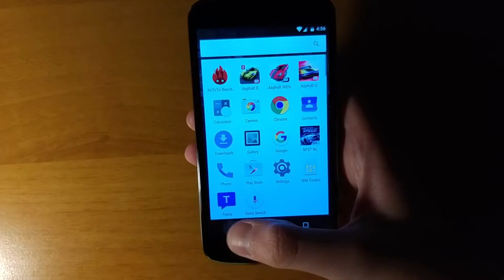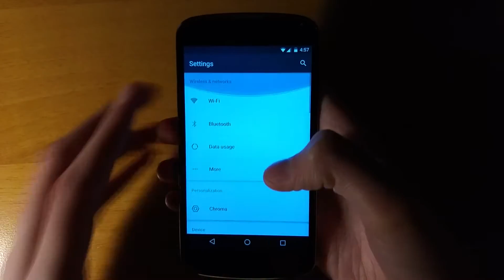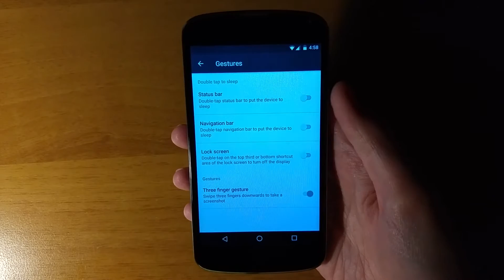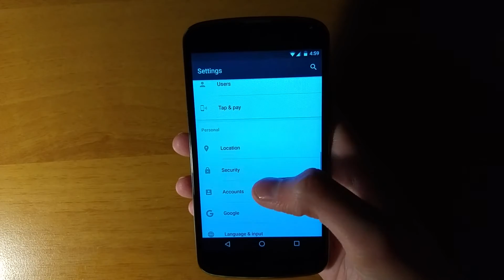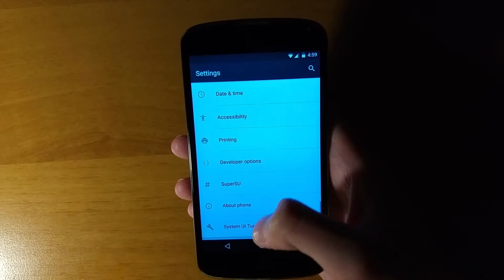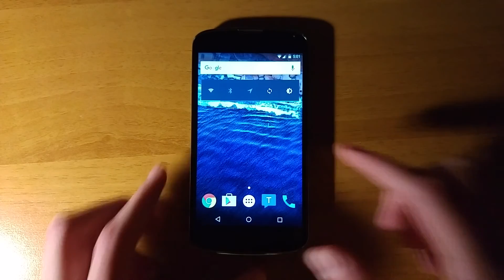Google Nexus 4 - Chroma ROM - Android 6.0 Marshmallow - Quick Look!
Quick Look at the Chroma ROM (Android 6.0 Marshmallow, 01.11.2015 Build) for Google Nexus 4.